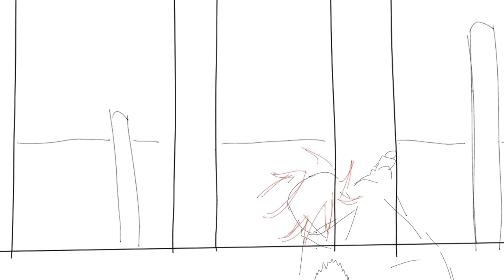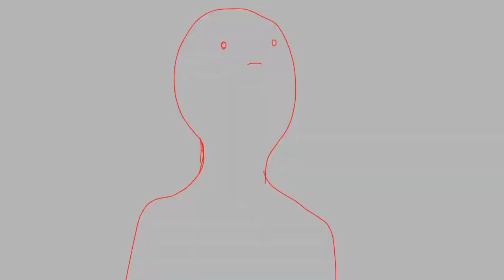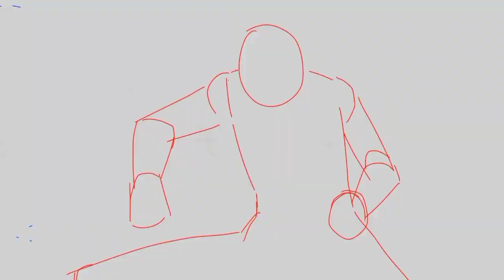TARGET OVERKILL "Animation Reel 2020-2021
thank you so much for the support for these past few years, you guys are the best 🙇❤️ I love y'all keep safe ❤️❤️❤️

music name: Boy pablo- Ready/Problems